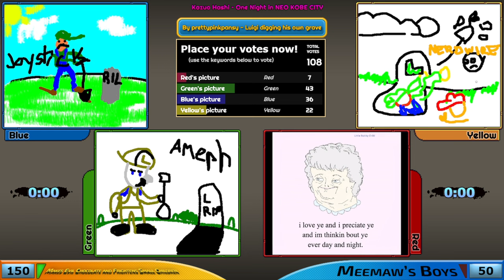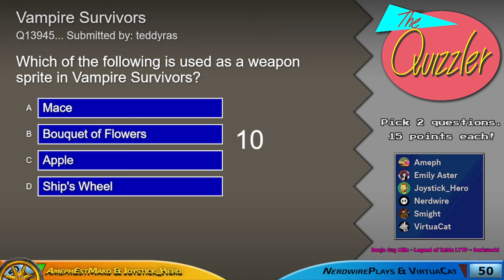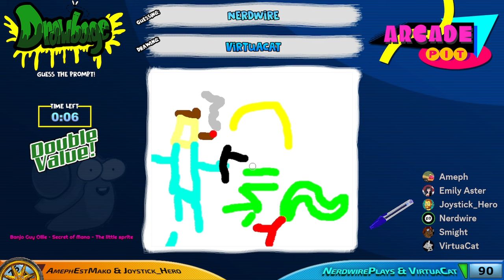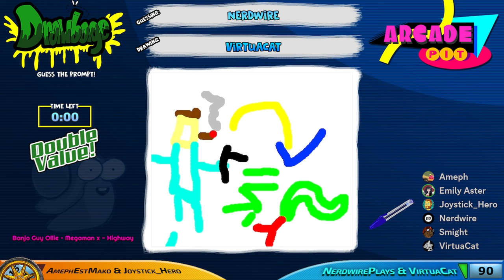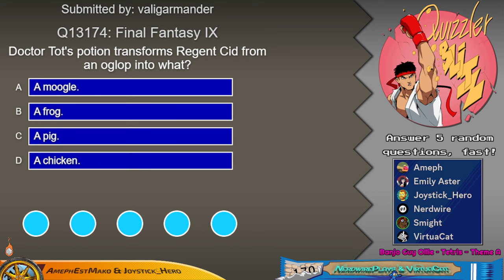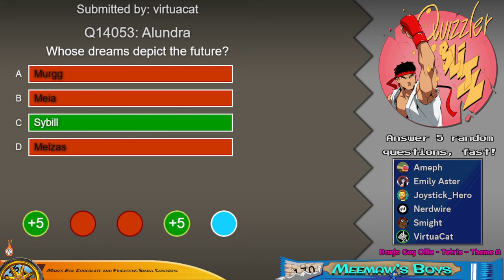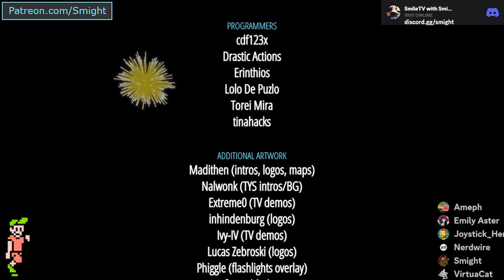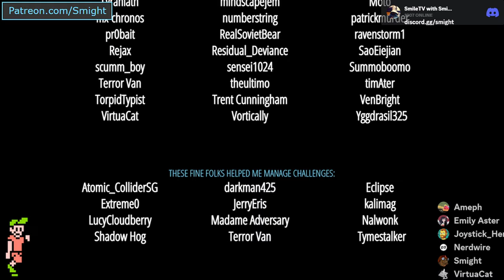Arcade Pit: Year 9, Game #10 ('Makes Evil Chocolate..' vs. 'Meemaw's Boys')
Y-Team: AmephEstMako, Joystick_Hero
B-Team: NerdwirePlays, VirtuaCat

Welcome to the Arcade Pit. Two teams face off in various game-related events, such as gaming challenges, trivia, drawing, image & soundtrack identification. Which team will come out on top? We use audience submissions to generate the content, so we have a lot of it! My co-host on commentary is EmilyAster